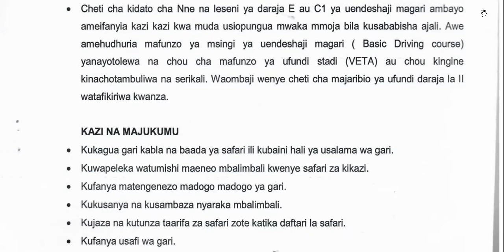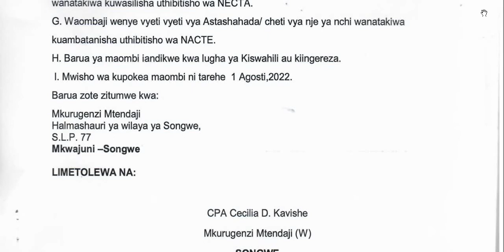Nafasi za Kazi za Afisa Mtendaji na UDEREVA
Tazama nafasi za ajira za Afisa mtendaji wa kijiji na za udereva